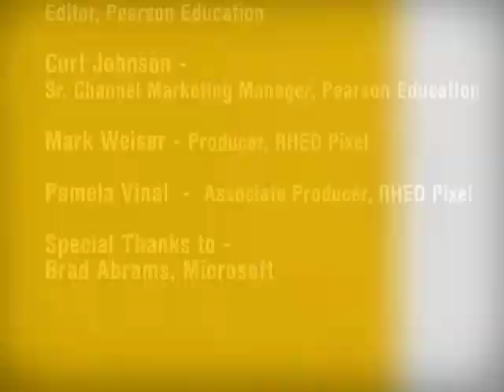The "Oslo" Modeling Language "M Grammar" with Paul Vick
Language Architect, Paul Vick, discusses "M Grammar," the "Oslo" modeling language in detail. Gain a 360 degree view of how "M" helps people create and use textual domain-specific languages and data models.